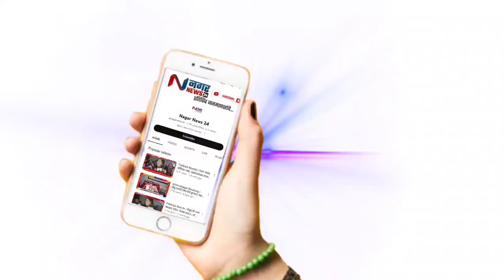अहमदनगर - शिक्षकांना न्याय देण्याची जबाबदारी घेऊन कार्य सुरु - आमदार किशोर दराडे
शिक्षकांना न्याय देण्याची जबाबदारी घेऊन कार्य सुरु -शिक्षक आ. किशोर दराडे